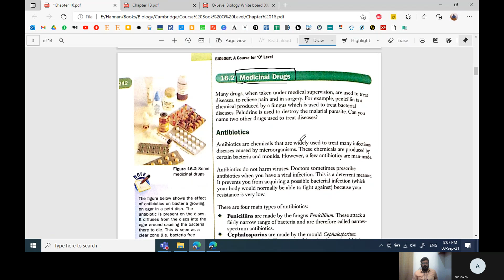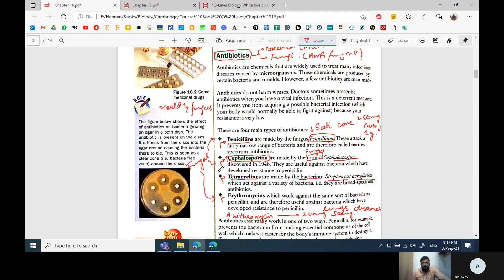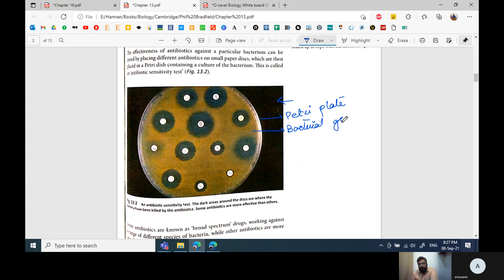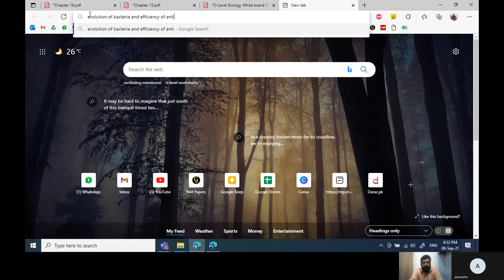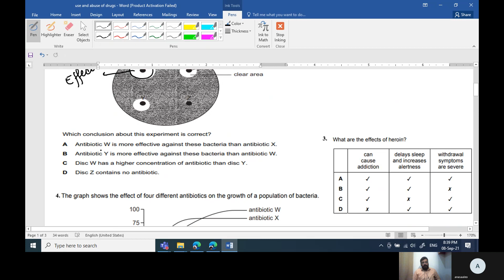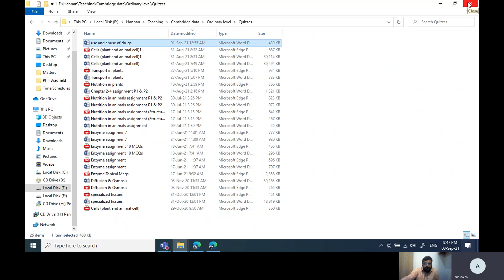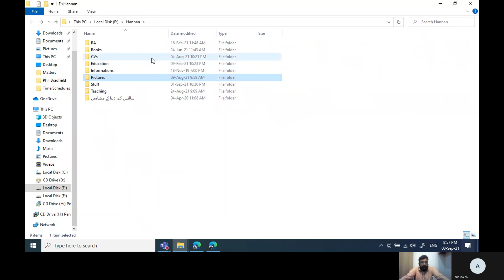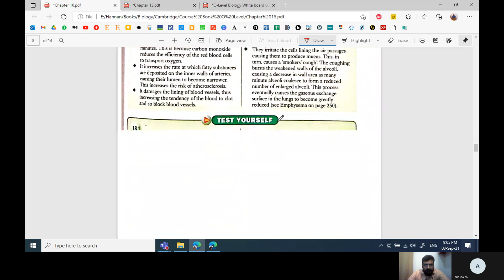O levels | Use and abuse of drugs | Lecture 001 | Antibiotic, Antibiotic Resistance and Alcohol